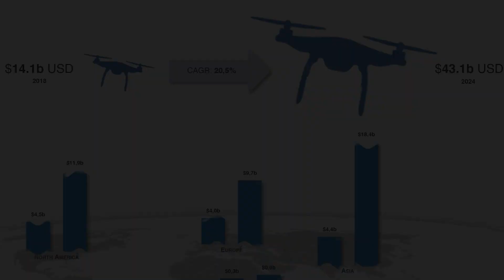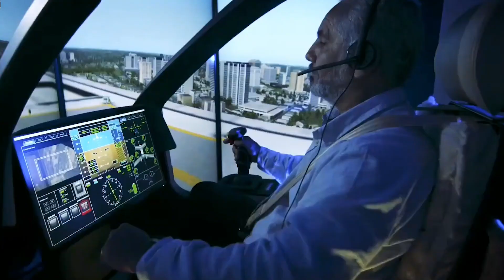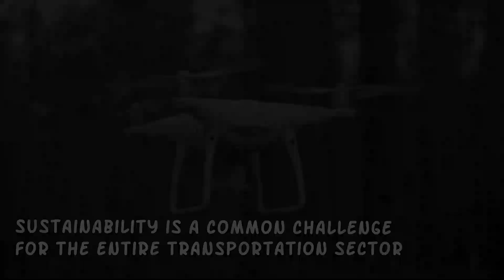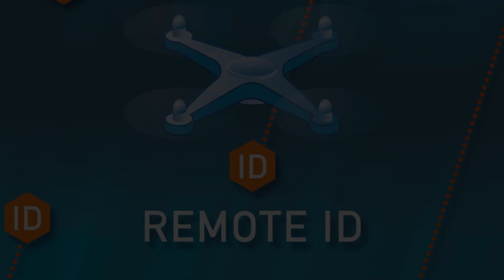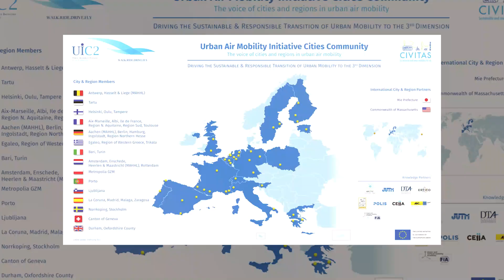Taking Flight: Drones and the Urban Air Mobility Revolution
✈️🚁 In today's exhilarating video, we're soaring into the future with "Taking Flight: Drones and the Urban Air Mobility Revolution."

Prepare to be amazed as we explore the cutting-edge world of drone technology and its transformative impact on urban transportation. In this video, we're diving headfirst into the realm of Urban Air Mobility (UAM), where drones are no longer just toys – they're revolutionizing the way we move, work, and experience our cities.

From delivering packages at lightning speed to offering new perspectives on traffic congestion and emergency response, drones are taking on roles that were once the stuff of science fiction. We'll provide an in-depth look at how drone technology is being integrated into urban environments, creating a new ecosystem of possibilities.

But this video isn't just about the machines – we'll also explore the regulatory challenges, safety considerations, and ethical implications that come with this new era of aviation. As drones become an integral part of our lives, it's important to explore the opportunities and potential pitfalls they bring.

Join us as we speak with experts, showcase real-world applications, and envision the exciting possibilities that lie ahead in the realm of Urban Air Mobility. Whether you're a tech enthusiast, a city dweller, or simply curious about the future of transportation, this video promises to be a flight into the unknown that leaves you inspired.